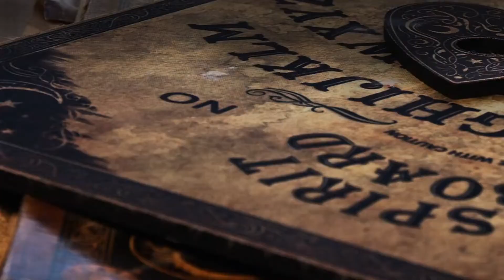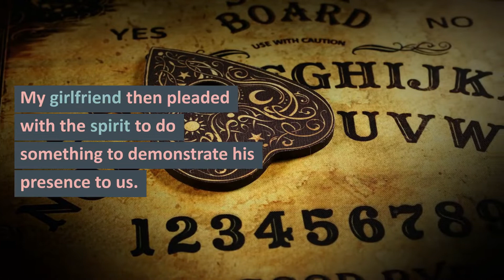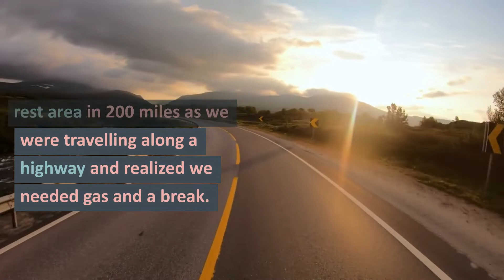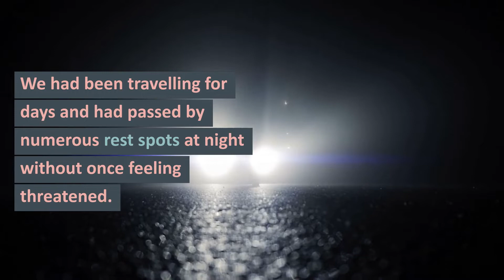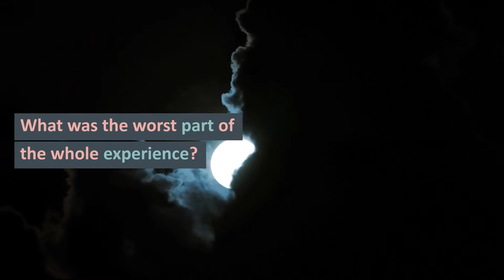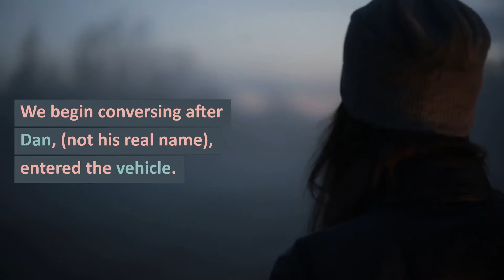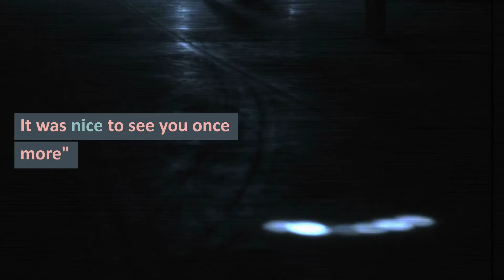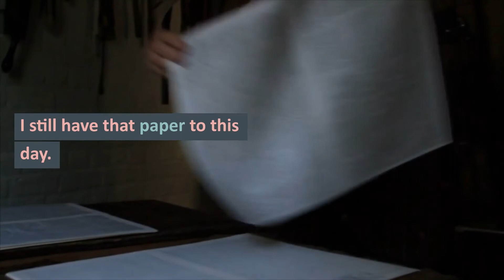Scary Stories Not Shown In News Headlines | 3 Disturbing Reddit Stories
In this video we go in depth on Scary Stories Not Shown In News Headlines | 3 Disturbing Reddit Stories.

Ouija boards, ghosts and hollow eyed men. Need I say more?

What do you think about these Scary Stories Not Shown In News Headlines | 3 Disturbing Reddit Stories?